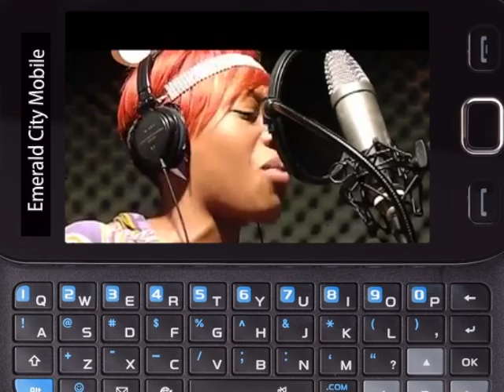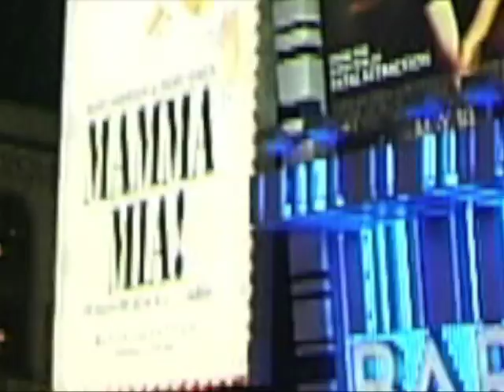Do You Wanna Ride Video Re-edit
Naj Muzic